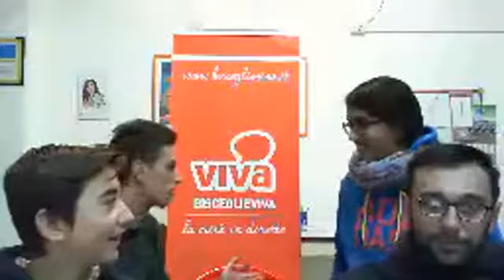Terzo Tempo #4 - puntata 14 del 27 novembre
Ospiti in studio il dirigente del Bisceglie calcio Vito Pellegrini e il presidente dell'Unione Calcio Bisceglie Enzo Pedone.
Video di BisceglieViva.